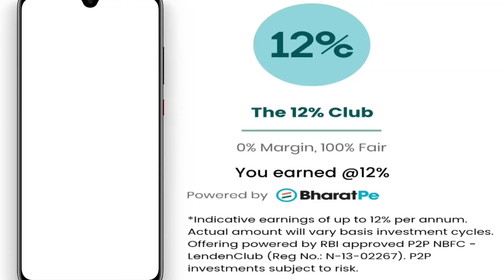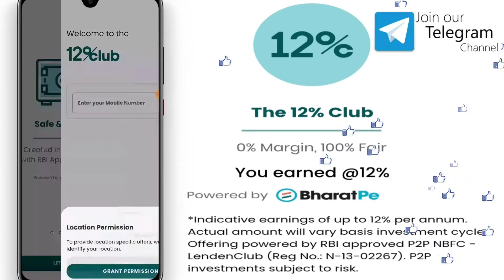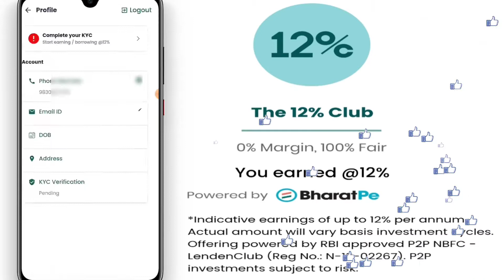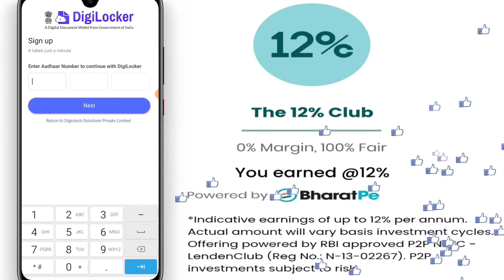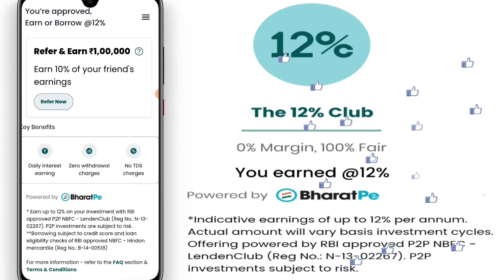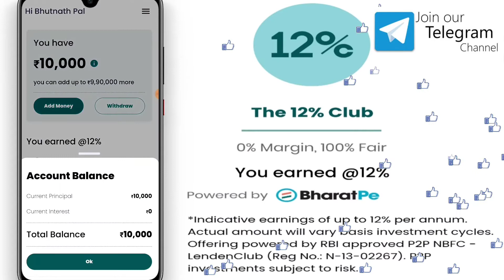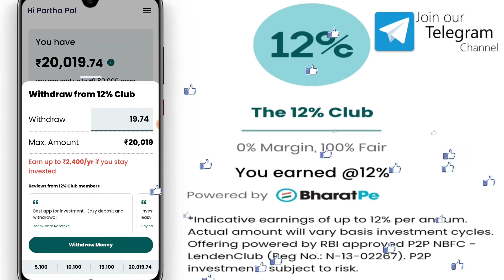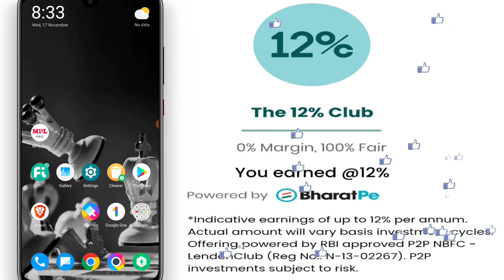BharatPe Launches 12% Club app - Earn 12% interest on savings Approved By RBI Daily Interest credit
12% Club Gives 12% annual interest Approved By RBI & NBFC .
0% Commission Daily withdrawal interest.

Checkout this Video to know about 12 Club .
12 Club Bharatpe App Review Advantage and DisAdvantage .
12 club bharatpe review.
12 club bharatpe is safe or not.
12 club bharatpe review in hindi .
12 club bharatpe account opening .
12 club bharatpe investment.
12 club bharatpe withdrawal.
12 club bharatpe kya hai bharatpe.
12 percent interest bharatpe .
12 club review bharatpe.
12 club app bharatpe.
12 percent club bharatpe.
12 interest bharatpe .
12 interest calculator bharatpe .
12 percent club review bharat pe.
12 interest kya hai bharat pe .
12 interest account .